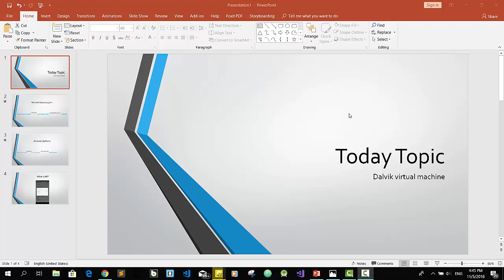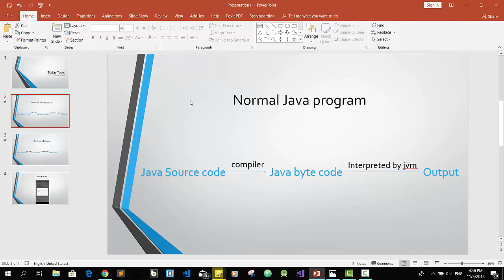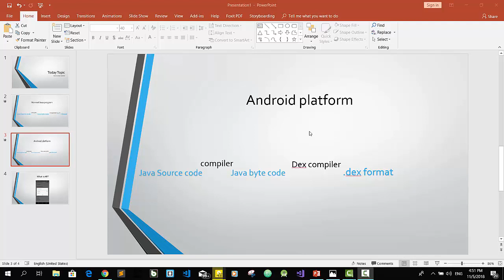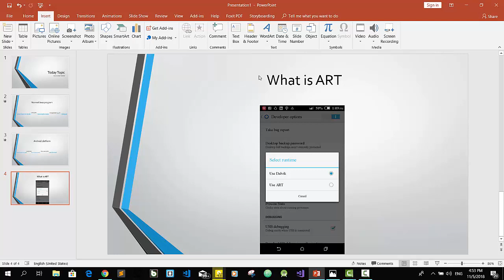Dalvik Virtual machine(explained sinhala)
What is dalvik virtual machine,how it works,what are the dis advantages of dalvik virtual machine,what is ART,DVM vs ART??
how java code runs in mobile platform???
in this video we are going to discuss answers for above questions.

මේ video එකෙන් අපි කතා කරන්නේ  මොකකද මේ dalvik virtual machine කියන්නේ..කොහොමද අපේ android phone වල java code run වෙන්නේ කියලා.